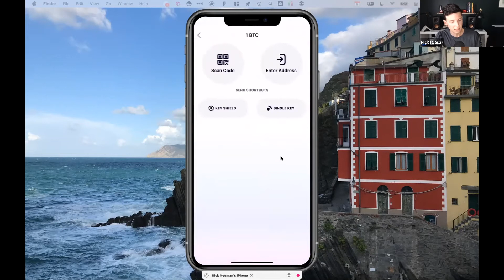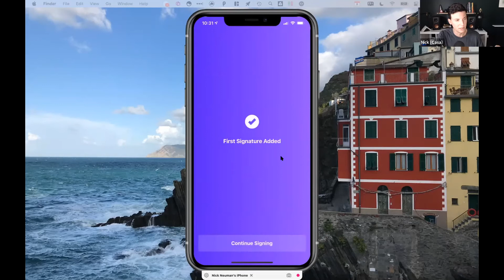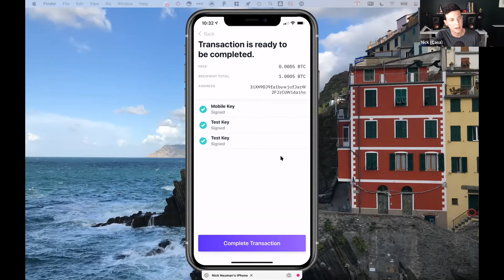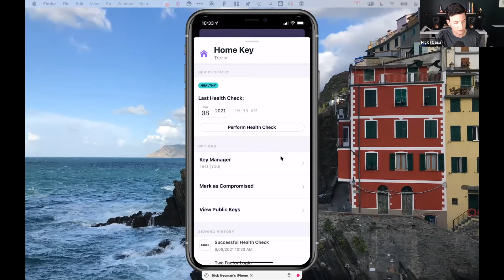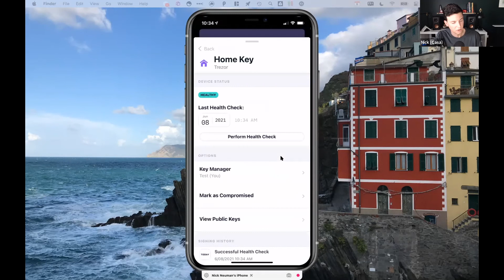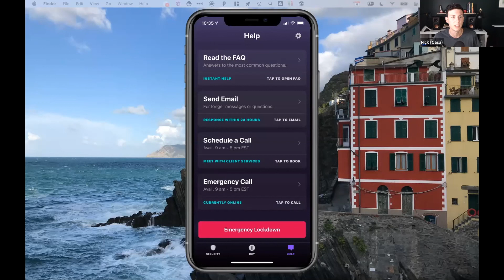Casa Demo - Technical Briefing @ V-Sum_Six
Casa Multisig is the ultimate blend of security, privacy, and control. Your keys, your bitcoin. The way it should be.Technical briefing by Nick Neuman & Michael Haley.

Overview of briefing

00:00 – 2:38

Nick opens with an introduction to Casa by explaining the problem the platform is solving. Specifically, that 4 million of the 21 million bitcoin available have already been lost.

Nick explains the existential nature of this problem by pointing out the potential failure point in terms of trust if bitcoin are being lost on a regular basis.

Enter: Casa. Casa is building a personal key manager so bitcoin owners can safely and securely store their bitcoin private keys. Casa gives users the peace of mind to know that losing one key is not the end of the world as it once was.

The Casa system has built the ability for a multitude of keys to cover one pool of bitcoin.

2:38 – 3:56

Nick shares his screen to show the Casa interface. He is demonstrating the highest grade of Casa Security.

He explains that one key is on your phone, three keys are on hardware wallets (trezors or ledgers specifically), and the fifth key is held by Casa. Casa uses “multisig” in order to allow for multiple keys on top of the single bitcoin holder.

This is the “savings” portion of the be your own bank crypto platform that Casa is building.

3:56 – 4:41

Moving to the spending side of the product, you see a single mobile key that allows you to seamlessly send bitcoin.

Nick points out that design has been an afterthought in the cryptocurrency industry. You can see that the beautiful interface of Casa was very clearly a decision. Design was no afterthought here.

4:41 – 7:21

Nicks moves on to sending a transaction as the next piece of the demonstration. This is an example of using the multiple keys to send.

To keep it simple, Nick is sending 1 bitcoin from one wallet on his phone to another.

Sending the transaction acted as the approval for the first key. Now, there will be two more key signatures required.

Nick went on to add both signatures through two different mediums.

7:21 – 8:53

Nick explains the process for a compromised or lost key. There’s a simple interface to report a compromised key.

Replacing the key is very similar to the initial sign up and almost “grows a new limb” where one seemingly fell off.

This gives the user the power of the ability to make a mistake, which the classical bitcoin hardware and software didn’t allow for.

8:53 – FIN

To end the demo, Nick explains Casa’s maniacal focus on support and helplines.